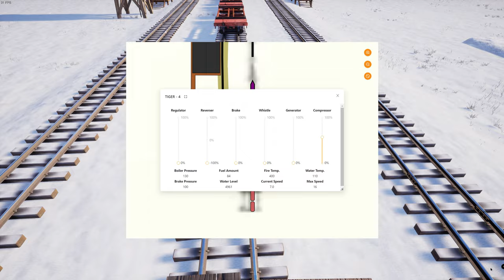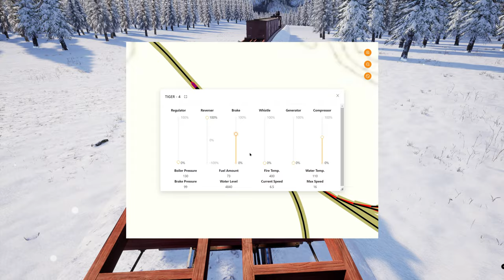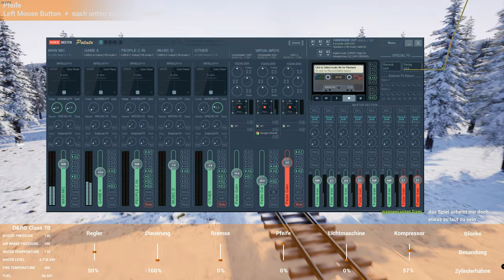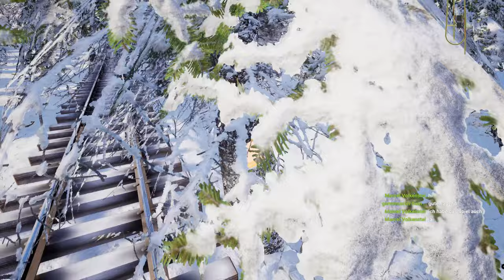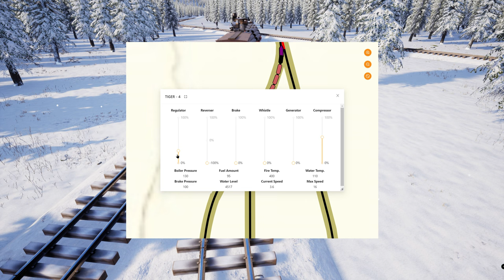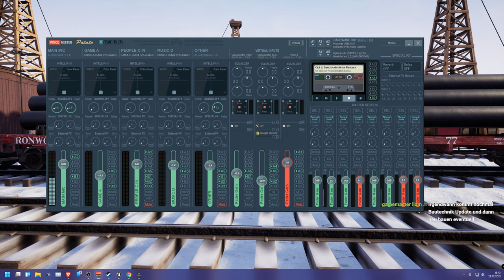Railroads Online! - Das Ölfeld - E51 | 4K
Wir sollten mal wieder etwas Geld verdienen, dabei mach ich die ersten Erfahrungen mit dem neuen Entladesystem...

00:00 Die neuen Wagen
06:30 Zur Eisenverarbeitung
15:00 Ausbau bei der Eisenverarbeitung
34:00 Spannendes beladen
1:00:00 Abfahrt mit Fail
1:04:00 Das Ölfeld
1:13:00 Zum Sägewerk